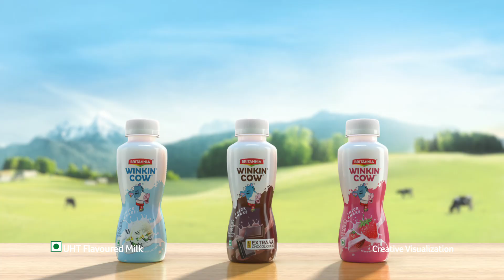Britannia Winkin' Cow Sip the Wow TVC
Introducing the Britannia Winkin' Cow Thick shakes in all-new PET bottles, which house a multi-sensorial indulgence like no other.

With every sip, you'll feel like you're at a party, grab your bottle of Britannia Winkin' Cow Thick shakes today and experience a one-of-a-kind indulgence!